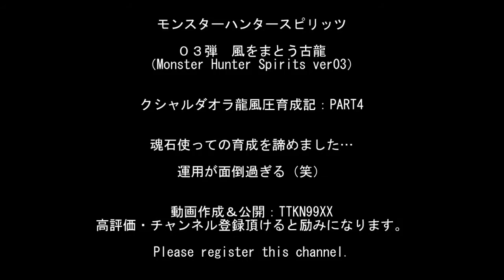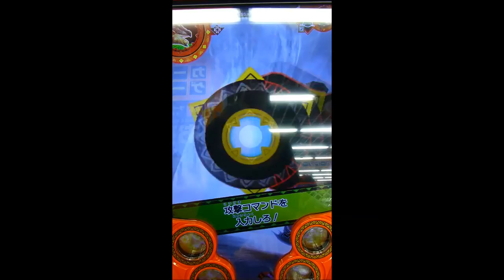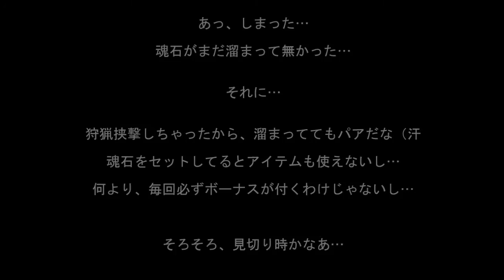モンスターハンタースピリッツ０３弾 風をまとう古龍 クシャルダオラ龍風圧育成記：魂石使っての育成を諦めました…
モンスターハンタースピリッツ０３弾　風をまとう古龍
（Monster Hunter Spirits ver03）

モンスターハンタースピリッツ０３弾　風をまとう古龍のプレイ動画です。

クシャルダオラ龍風圧育成記：魂石使っての育成を諦めました…